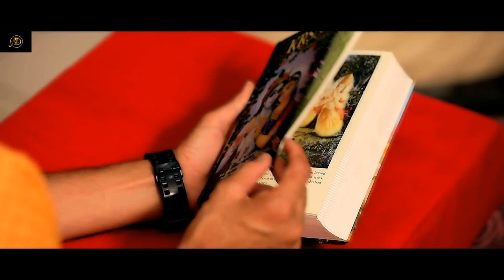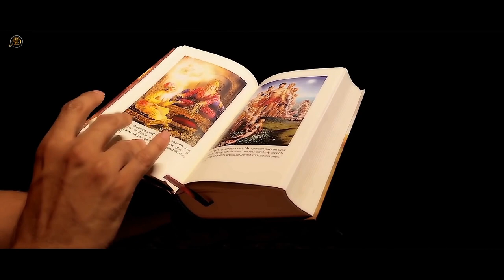Hare Krishna Mahamantra / Govind Krsna Das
Presenting a soulful melody by Govind Krsna Das. We promise to touch your heart with every beat of this Mahamantra. Hope you find peace while listening to this song.

SINGER: GOVIND KRSNA DAS
VIDEO: VIJAY KUMAR
EDITING: HARMEET S KALRA
HEAD OF MARKETING - SANKET BHATLAWANDE
MUSIC DISTRIBUTION - DIGIXPLAY MEDIA
PRODUCER: HAPPY PEOPLE MUSIC INC.